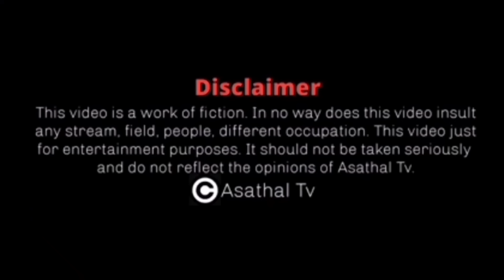மதுரை முத்துவின் ஆரம்ப கலக்கல் | Madurai Muthu's Unseen Comedy | Madurai Muthu's Debut Stage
அசத்தல் டிவியின் "அசத்த போவது யாரு?" நகைச்சுவை போட்டி நிகழ்ச்சி. புதிய நகைச்சுவை கலைஞர்கள் சிரிப்புகளை கவரும் விதமாக போட்டியிடுவர். நகைச்சுவை திறமைகளை வெளிப்படுத்தும் சிறந்த மேடை